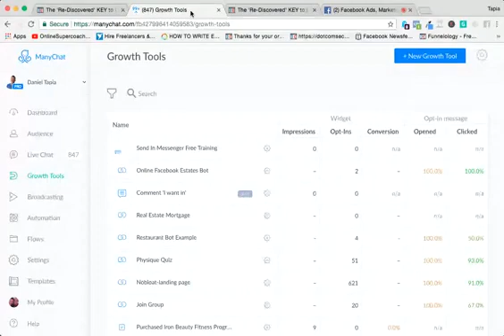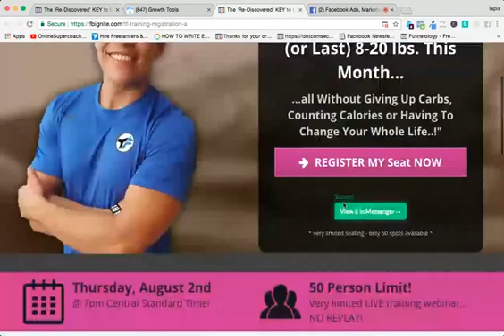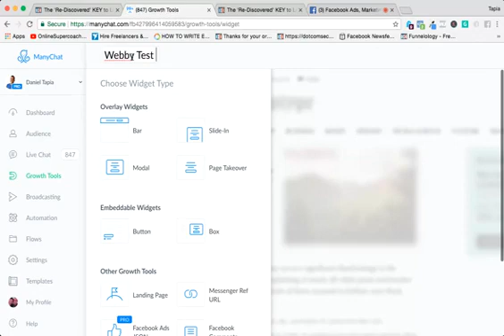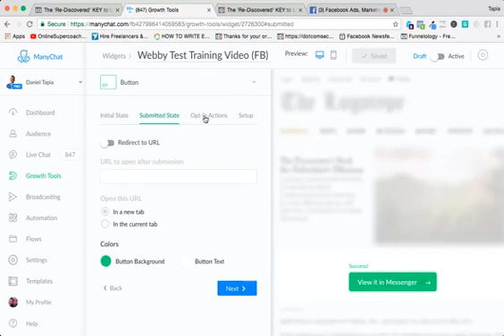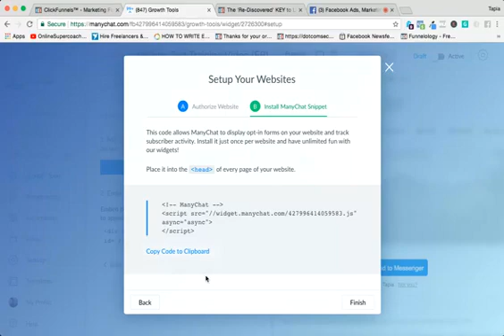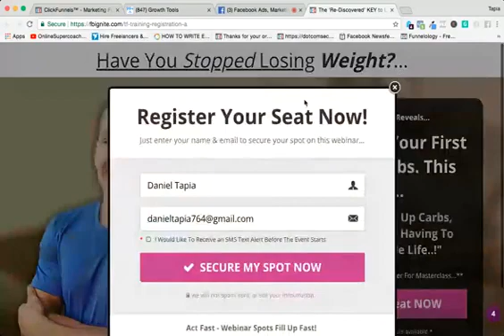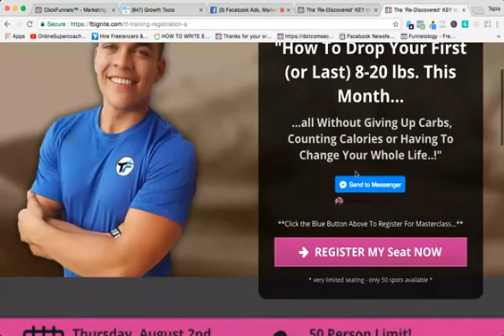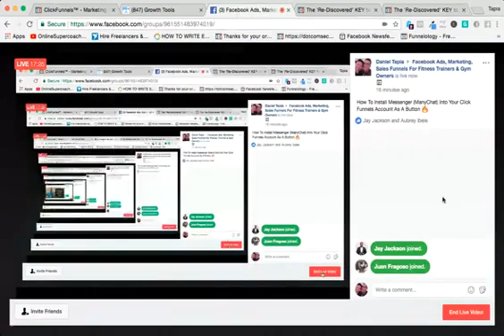How To Add Messenger Button Into Clickfunnels With ManyChat (STEP BY STEP TUTORIAL)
The Two Softwares I Used Are

Manychat.com (also Free)

This is a live demo i did for a funnel i was working on recently.